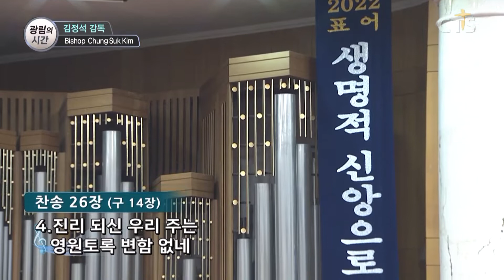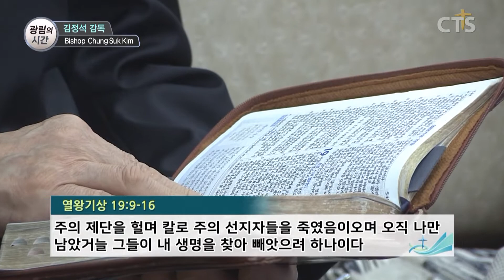김정석목사 설교_광림교회 | 네가 어찌하여 여기 있느냐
네가 어찌하여 여기 있느냐

왕상19:9-16
19:9 엘리야가 그 곳 굴에 들어가 거기서 머물더니 여호와의 말씀이 그에게 임하여 이르시되 엘리야야 네가 어찌하여 여기 있느냐
19:10 그가 대답하되 내가 만군의 하나님 여호와께 열심이 유별하오니 이는 이스라엘 자손이 주의 언약을 버리고 주의 제단을 헐며 칼로 주의 선지자들을 죽였음이오며 오직 나만 남았거늘 그들이 내 생명을 찾아 빼앗으려 하나이다
19:11 여호와께서 이르시되 너는 나가서 여호와 앞에서 산에 서라 하시더니 여호와께서 지나가시는데 여호와 앞에 크고 강한 바람이 산을 가르고 바위를 부수나 바람 가운데에 여호와께서 계시지 아니하며 바람 후에 지진이 있으나 지진 가운데에도 여호와께서 계시지 아니하며
19:12 또 지진 후에 불이 있으나 불 가운데에도 여호와께서 계시지 아니하더니 불 후에 세미한 소리가 있는지라
19:13 엘리야가 듣고 겉옷으로 얼굴을 가리고 나가 굴 어귀에 서매 소리가 그에게 임하여 이르시되 엘리야야 네가 어찌하여 여기 있느냐
19:14 그가 대답하되 내가 만군의 하나님 여호와께 열심이 유별하오니 이는 이스라엘 자손이 주의 언약을 버리고 주의 제단을 헐며 칼로 주의 선지자들을 죽였음이오며 오직 나만 남았거늘 그들이 내 생명을 찾아 빼앗으려 하나이다
19:15 여호와께서 그에게 이르시되 너는 네 길을 돌이켜 광야를 통하여 다메섹에 가서 이르거든 하사엘에게 기름을 부어 아람의 왕이 되게 하고
19:16 너는 또 님시의 아들 예후에게 기름을 부어 이스라엘의 왕이 되게 하고 또 아벨므홀라 사밧의 아들 엘리사에게 기름을 부어 너를 대신하여 선지자가 되게 하라